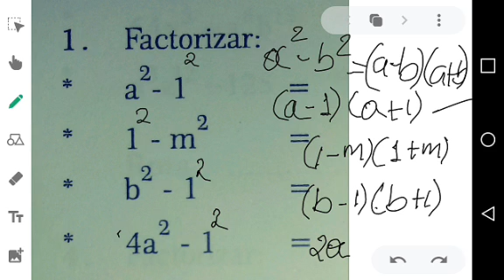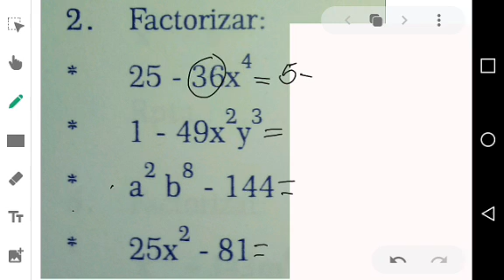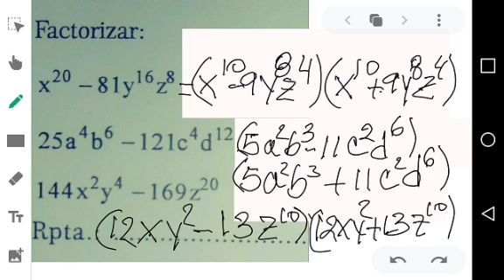CAPITULO 20 ALGEBRA 1RO SEC.